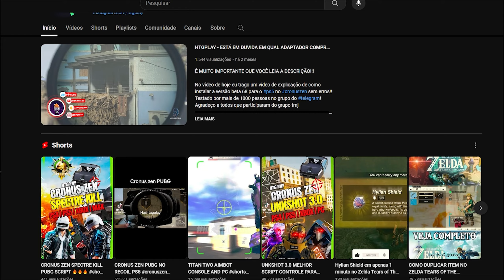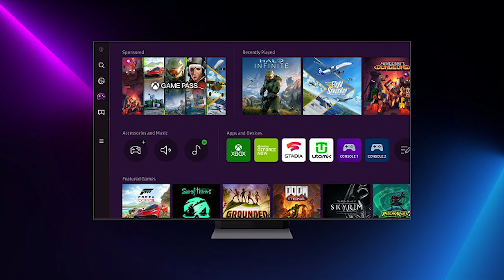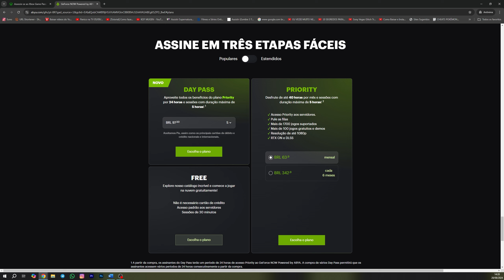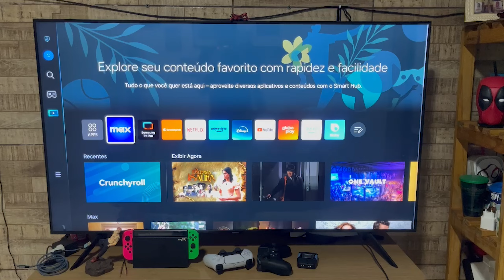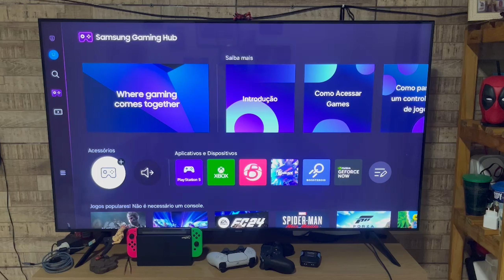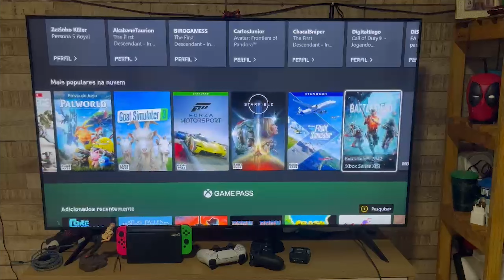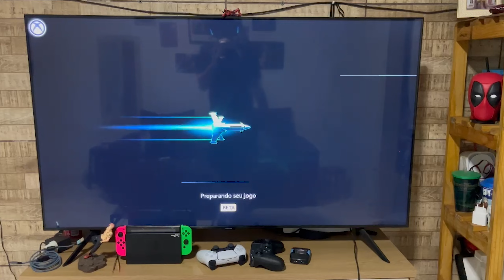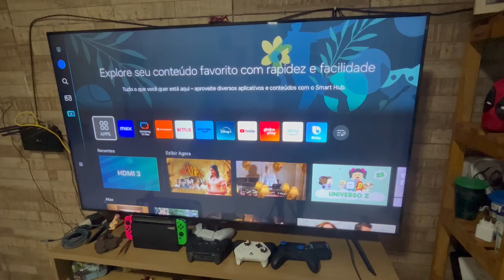☢️INSANO☢️ Conecte o Cronus Zen na TV e Ative o Aim Assist IMORAL Sem Console!📺🔥! Hack de jogo na TV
É MUITO IMPORTANTE QUE VOCÊ LEIA A DESCRIÇÃO!!!

📺 COMO CONECTAR O CRONUS ZEN NA TELEVISÃO: GUIA COMPLETO COM DICAS ESSENCIAIS! 🛠️

Seja bem-vindo ao mundo do Cronus Zen! Neste vídeo, vamos te mostrar todos os detalhes sobre como conectar o Cronus Zen diretamente à sua televisão, desde o início até as configurações mais avançadas. Vamos guiar você passo a passo, garantindo que você saiba exatamente o que fazer em cada etapa. Quer dominar a configuração do seu dispositivo e garantir uma experiência de jogo impecável na TV? Então você está no lugar certo! Prepare-se para transformar sua configuração e aproveitar ao máximo o potencial do Cronus Zen!

🛠️ O que você vai aprender:

🔧 Como conectar o Cronus Zen corretamente na sua televisão.
📺 Passo a passo detalhado para garantir uma conexão perfeita e sem falhas.
💡 Dicas exclusivas para otimizar a configuração e evitar problemas comuns.
❗ Soluções práticas para corrigir erros e melhorar sua experiência de uso.

Assista ao vídeo para aprender tudo o que você precisa saber sobre conectar o Cronus Zen na sua TV e aproveite todas as dicas para um setup perfeito!

Tem sugestões ou dúvidas? Deixe seu comentário abaixo, eu leio todos!
🔗 LINK DIRETO PARA MEU WHATSAPP🔗
🎮 LINKS DOS ADAPTADORES:
Cronus zen
cronus zen
Cronus zen
Cronus zen